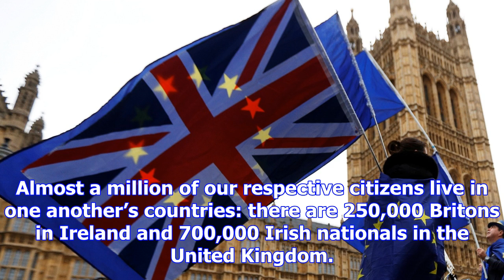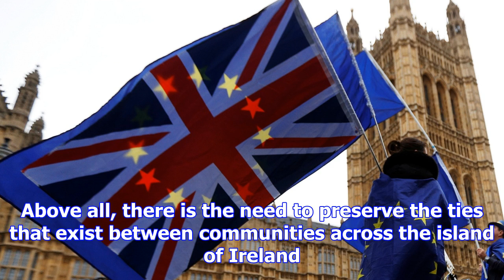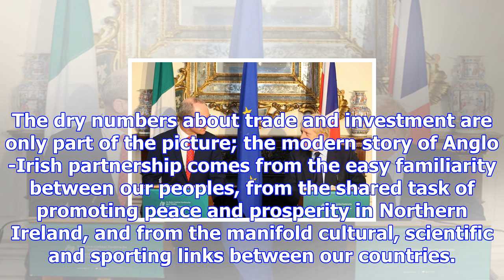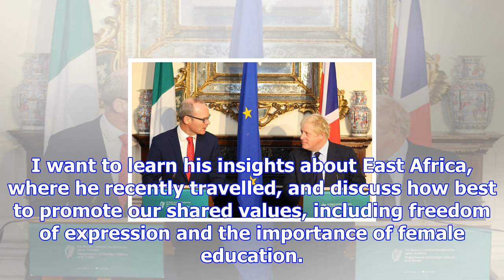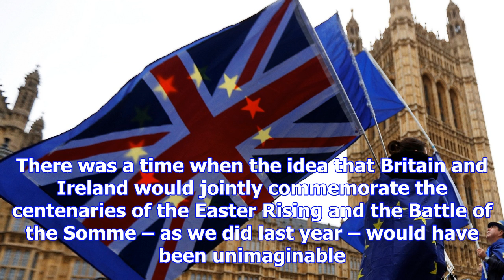Boris johnson: uk and ireland can strengthen ties via brexit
Of the 52 countries I have visited as foreign secretary, Ireland is more closely tied to Britain by ...